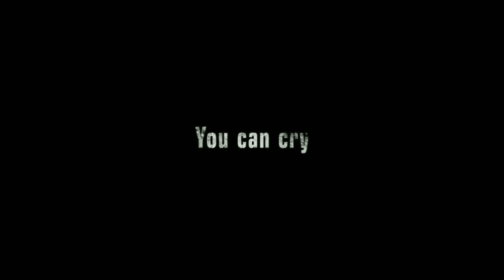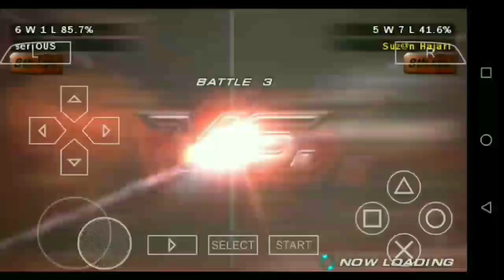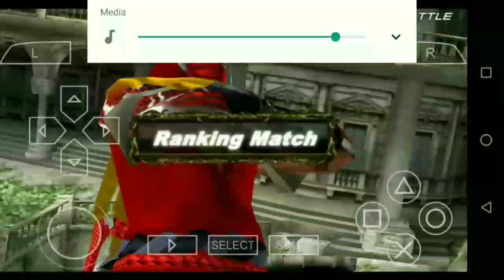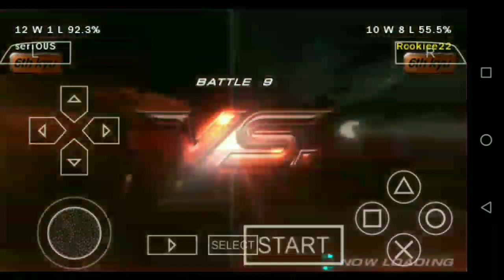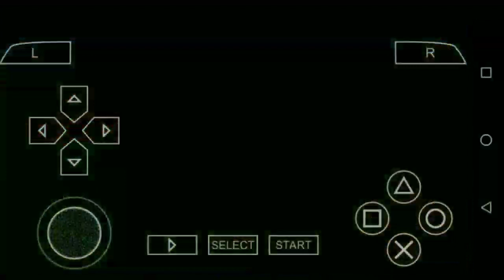TEKKEN 6 BOB ANDROID GAMEPLAY | TENOR.E MOBILE SPEED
🌹 Thanks pal